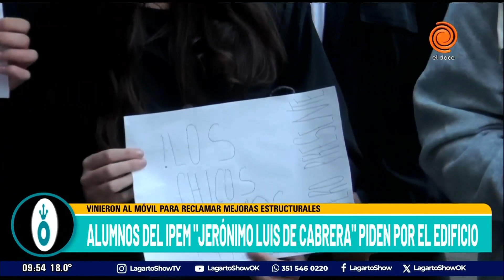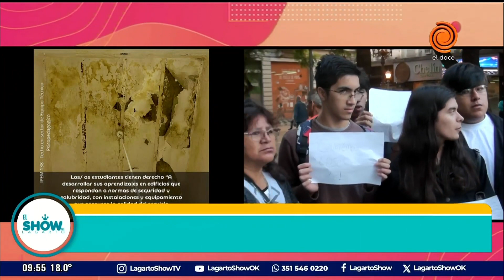Alumnos del IPEM Jerónimo Luis de Cabrera piden la reparación del edificio para retomar las clases